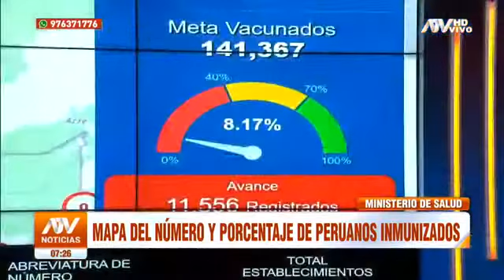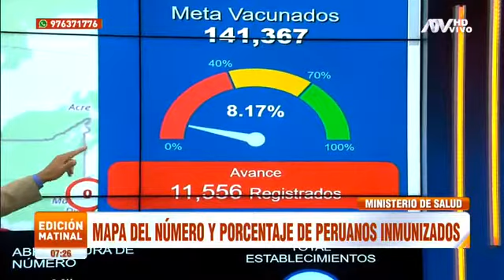Más de 11 mil peruanos ya fueron vacunados Covid 19 en Perú